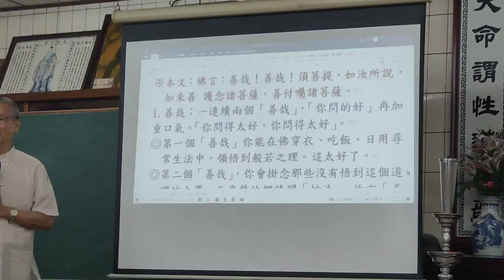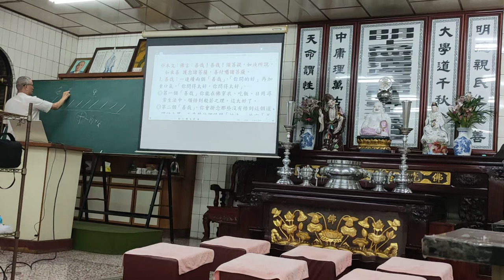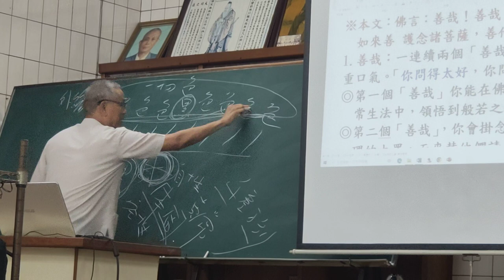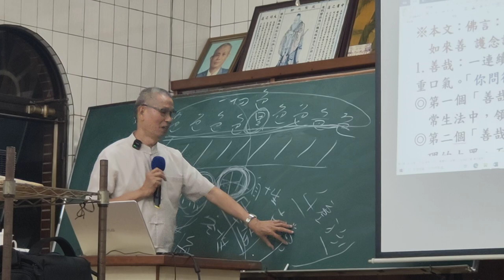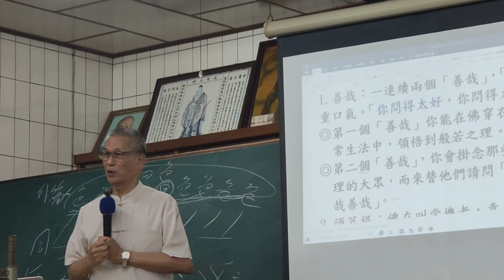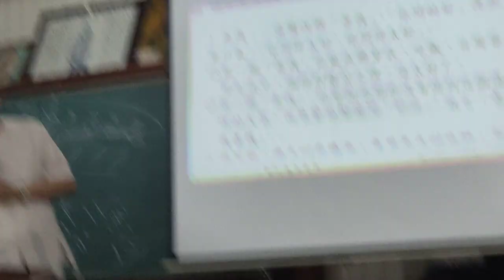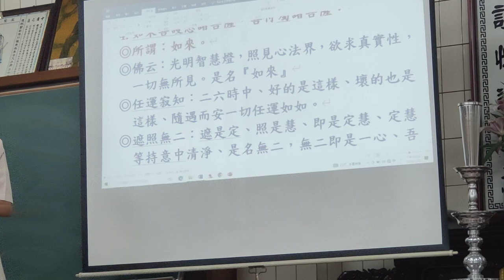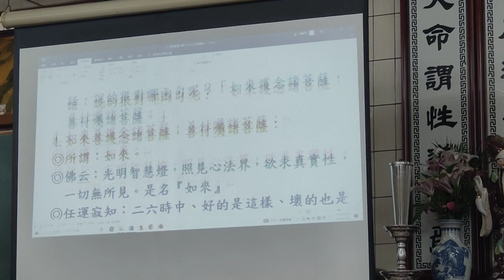VID_20240411a#金剛經班 副前人講解善現啓請分第二#新營和誠單位天恩佛堂#新營龍虎宮_20034.mp4